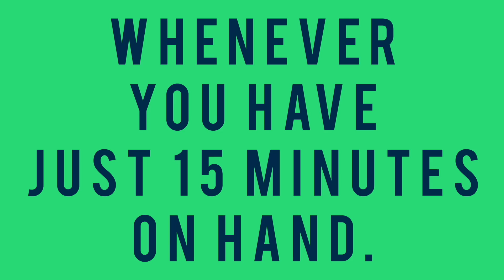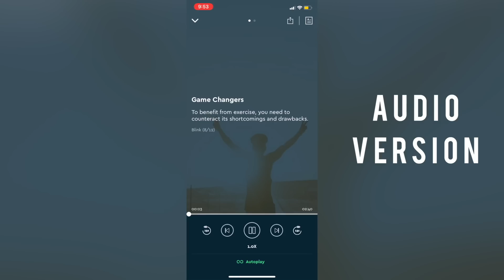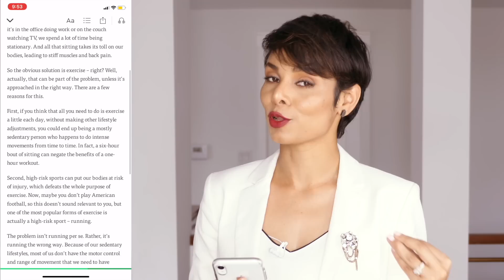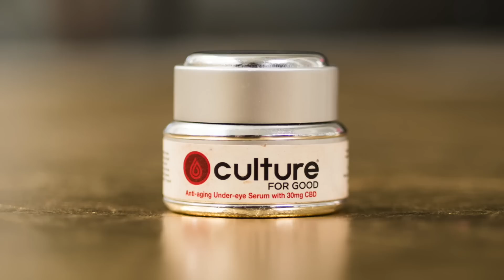10 Tips To Look Well Groomed and Polished/Working Women Confidence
Looking polished is about ensuring grooming that includes dressing, personal hygiene, communication skills and your personality, together they reflect a positive Professional image.🎁First 100 Clicks on this @BLINKIST link get UNLIMITED access for 1 week and 25% off your full membership.

These 10 grooming tips will help you look put together at work place and raise your self esteem to always look confident.

USE CODE: PARMITA  To Get EXCLUSIVE GIFT WITH “CULTURE FOR GOOD” PURCHASE